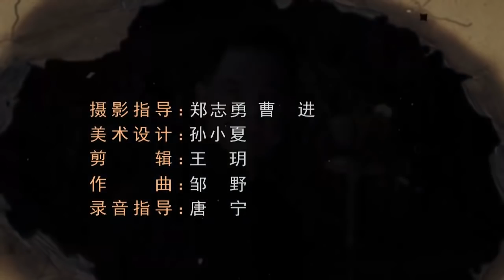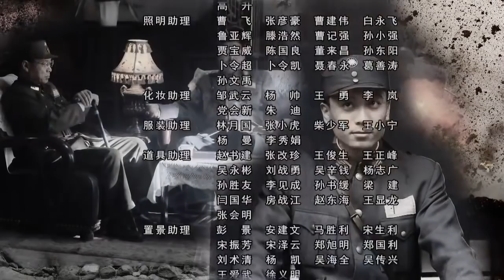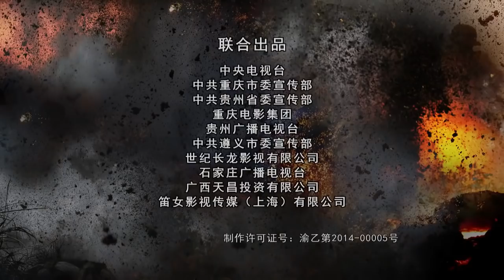湘江战役 第8集 | 纪念中国工农红军长征80周年优秀电视剧作品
美女特工，精彩枪战，悬疑谍战，最精彩中国情感抗战剧集等等，尽在华语独播频道，欢迎您的订阅哦【该剧讲述红军基层指挥员雷五龙所率领的红军小分队执行敌后营救任务的故事。1934年底，在异常惨烈的湘江战役后，红军某部连长雷五龙受命带队重返江东，接应红八军团某部连长张月林，并助其将重要俘虏陈骏彦从敌战区押送至已达黔东南的中央红军。与此同时，负责护送陈骏彦之敌酋肖少白也被责成限期将陈骏彦追回，一场关乎小队命运的‘俘虏争夺战’在敌后打响。雷五龙带领小分队与肖少白代表的中央军、王镇国代表的桂军亲蒋将领展开周旋。在以盘巧妹为代表的瑶民们帮助下，雷五龙、张月林等人历经苦战，相继牺牲在湘江两岸。被雷五龙、张月林等人的牺牲精神所感动，最终决定反正的俘虏陈骏彦，在小队所有成员全部牺牲后，独自一人走向前来接应红军队伍。